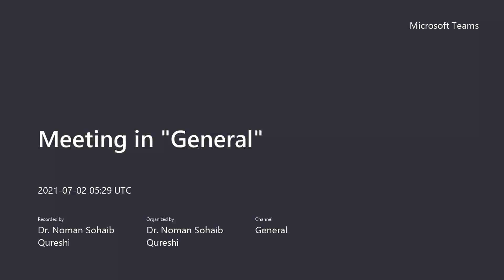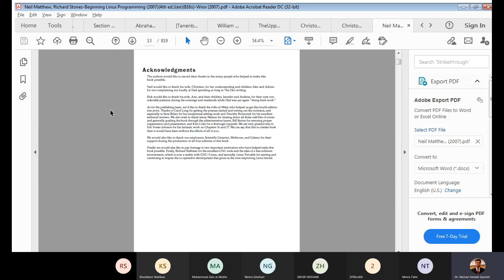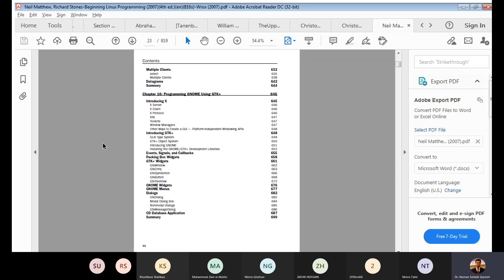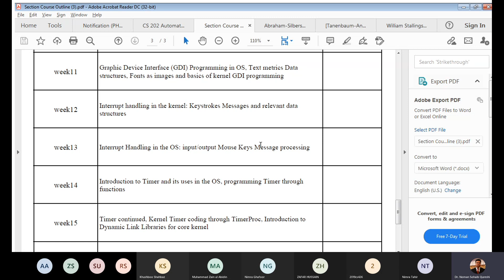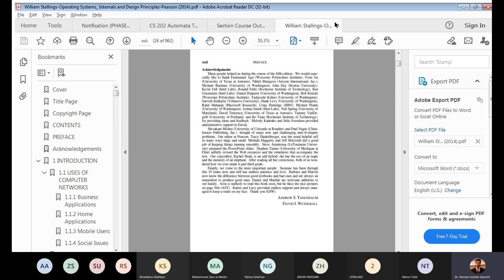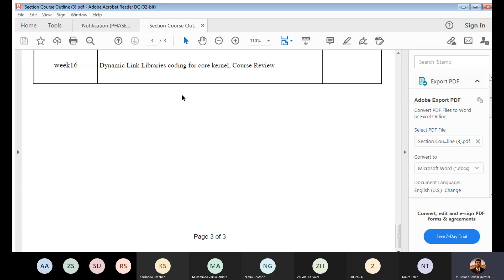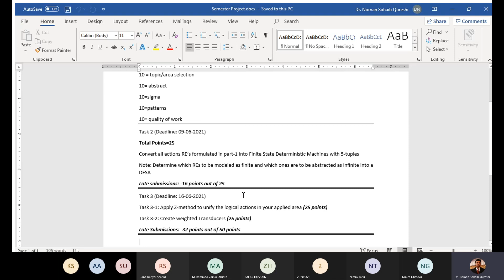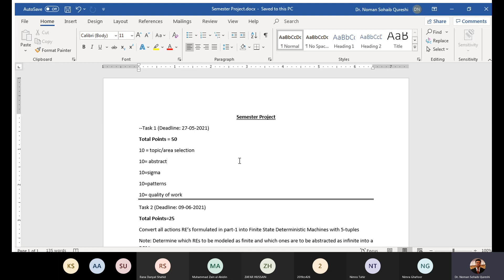CS362L 2 JULY